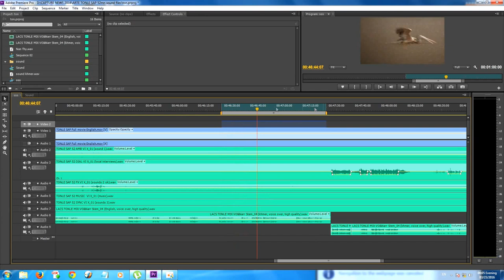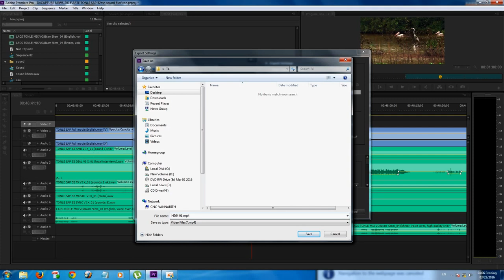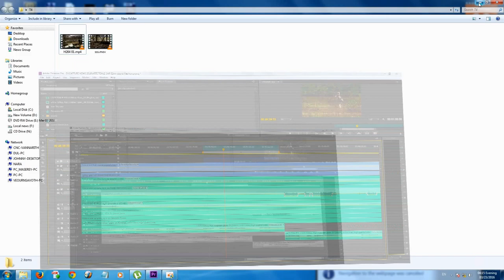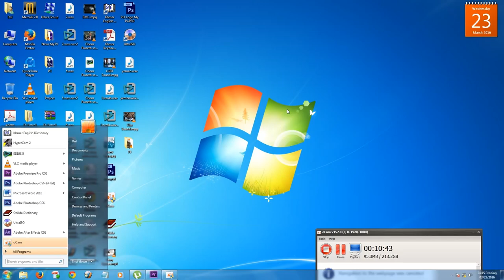How to export Video HD to small size of Adobe Premiere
Adobe Premiere export Video  HD to  small size